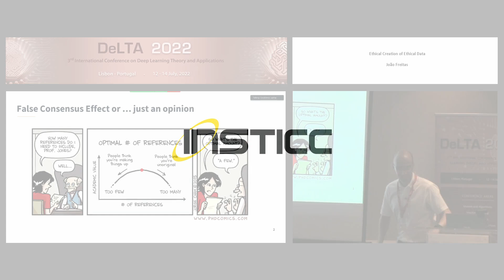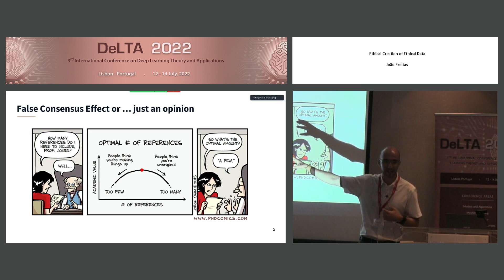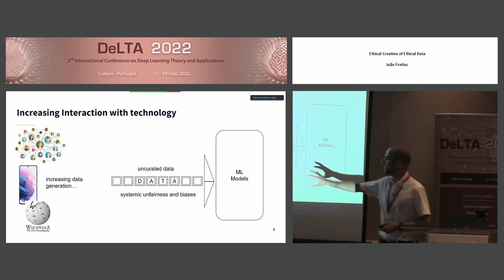"Ethical Creation of Ethical Data" Eng. João Freitas (DeLTA 2022)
Keynote Title: Ethical Creation of Ethical Data

Abstract: Artificial Intelligence (AI) has become ubiquitous and we, as a society, have become AI consumers. Today the debate around AI in terms of its definition, risks, economic impact, and safety is more lively than ever. As technology and products become more mature, companies are starting to realize the need for investing in more responsible and transparent AI systems. We've also observed in the last years a change from a mode-centric approach, to a data-centric view, where the emphasis is placed on the quality of the data. However, ethical, fair, unbiased data comes at a cost. And, on our road to data democratization, we cannot forget about these sustainability pillars for AI systems. In this keynote, we will talk about the challenges in the creation of ethical, fair, and unbiased datasets and the importance of having an ethical data stamp that guarantees that we leave no one out.

Presented at the following Conference: DeLTA, 3rd International Conference on Deep Learning Theory and Applications